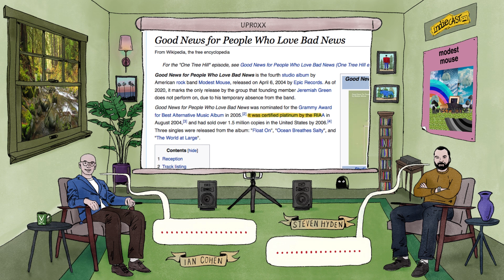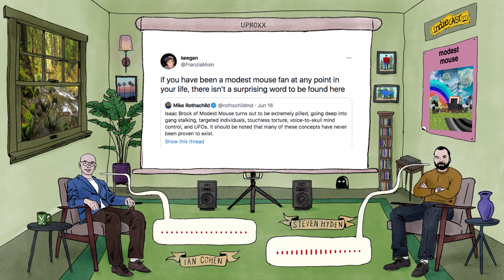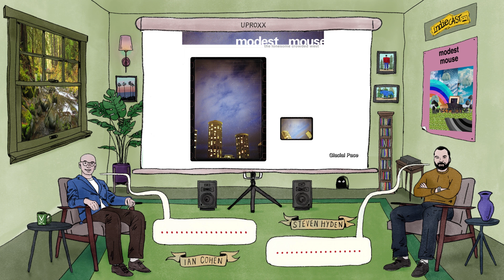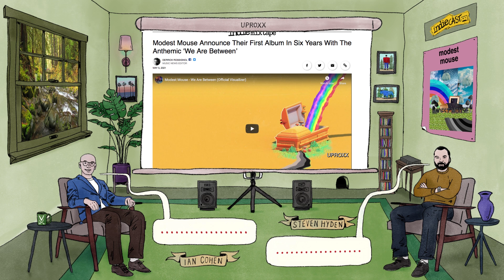Modest Mouse: Isaac Brock, The Golden Casket, And The Last Alternative Rock Radio Staple - Indiecast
Modest Mouse just released 'The Golden Casket,' their first new music since 2015’s 'Strangers To Ourselves.' We recently got Isaac Brock to review every Modest Mouse album, including their latest, and now it’s time for Steve and Ian to give their takes on the band’s first release for the better part of a decade. How does it stack up with the lengthy catalogue that transformed the scrappy emo band into one of the last massive alternative rock staples?

Hosted by Steven Hyden and Ian Cohen
Creative direction and animation by Julian Gross
Visual edited and produced by Paul Rosales
Audio edited and produced by Brian Brinkman
Executive Producers: Philip Cosores, Zac Gelfand, and Kris Maske
Theme music by Zac Gelfand